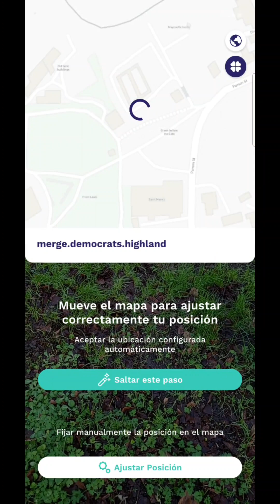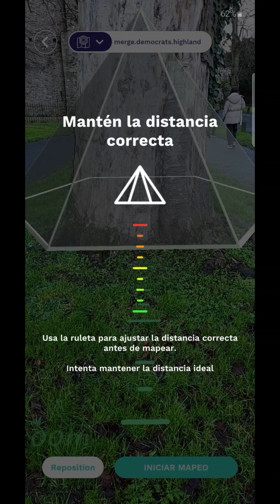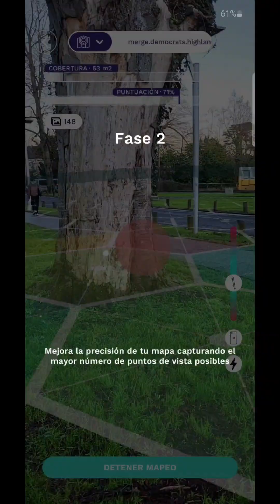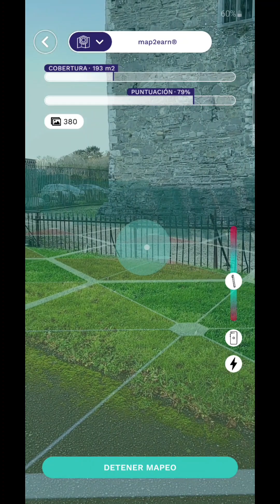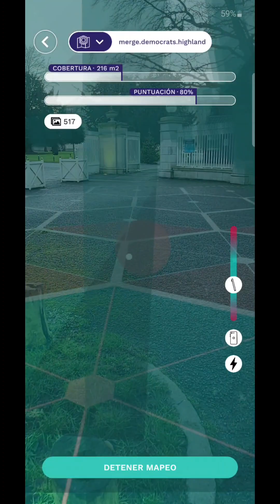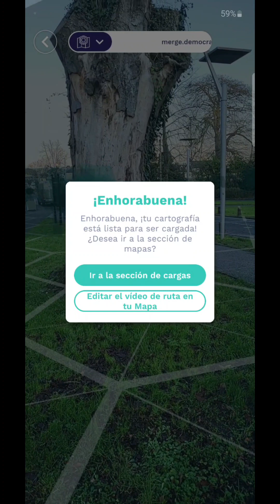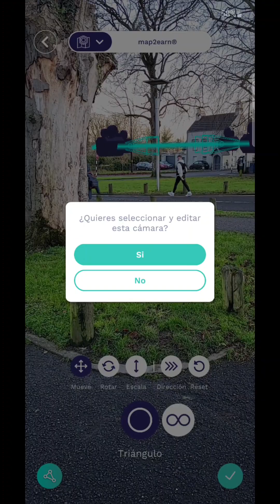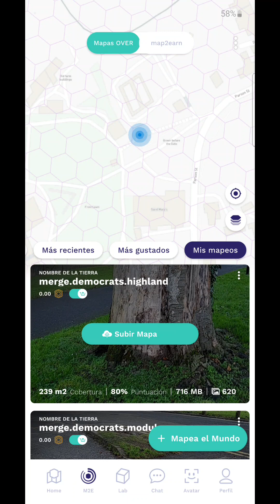Tutorial para map2earn Español! Overthereality OVR Map2Earn M2E Map The World in 3D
Explore the world of map2earn with me. From real-life mapping adventures to tutorials.

🔑 Join the map2earn Campaign and embark on your mapping journey with a boost! Use my exclusive invitation code below to unlock a special booster bonus and elevate your mapping experience. 🎉

Invitation codes:
OVR-REWARD10
Let's map our way to success together! 🗺️💼